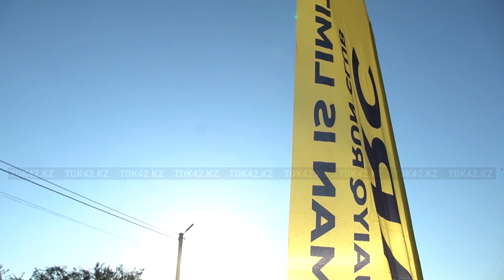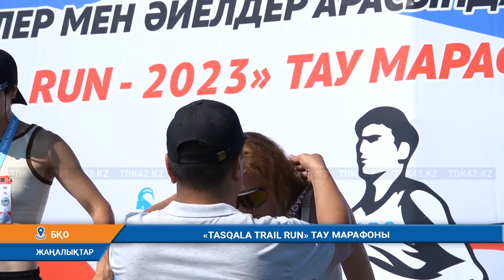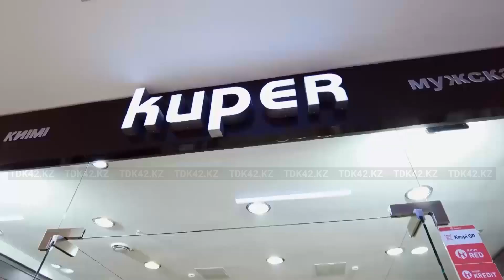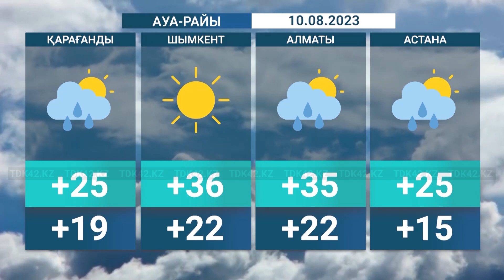Қорытынды жаңалықтар (09.08.2023) 20:30